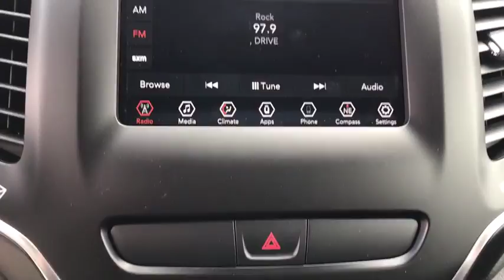2019 Jeep Cherokee Peoria, Surprise, Avondale, Scottsdale, Phoenix, AZ 47376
Billet Silver Metallic Clearcoat [LISTING TYPE] 2019 Jeep Cherokee available in Peoria, Arizona at Moore Chrysler Jeep. Servicing the Surprise, Avondale, Scottsdale, Phoenix, AZ area.
2019 Jeep Cherokee Latitude Plus - Stock#: 47376 - VIN#: 1C4PJMLX5KD126538

TRAILER TOW GROUP  -inc: 7 & 4 Pin Wiring Harness  Heavy Duty Engine Cooling  Trailer Tow Wiring Harness  Class III Receiver Hitch  Full Size Spare Tire,TRANSMISSION: 9-SPEED 948TE AUTO W/ACTIVE DRIVE II  -inc: Active Drive II Badge  Jeep Active Drive II  Hill Descent Control  Off Road Suspension,BILLET SILVER METALLIC CLEARCOAT,COMFORT/CONVENIENCE GROUP  -inc: Premium Air Filter  Universal Garage Door Opener  Air Conditioning ATC w/Dual Zone Control  115V Auxiliary Power Outlet  Rear View Auto Dim Mirror  Remote Start System  Power Liftgate  Humidity Sensor  Security Alarm,FULL SIZE SPARE TIRE,3.517 AXLE RATIO,BLACK  CLOTH/PREMIUM VINYL BUCKET SEATS,OFF ROAD SUSPENSION,ENGINE: 3.2L V6 24V VVT W/ESS  -inc: Dual Bright Exhaust Tips,QUICK ORDER PACKAGE 27D  -inc: Engine: 3.2L V6 24V VVT w/ESS  Transmission: 9-Speed 948TE Auto w/Active Drive II,Four Wheel Drive,Power Steering,ABS,4-Wheel Disc Brakes,Brake Assist,Aluminum Wheels,Tires - Front All-Season,Tires - Rear All-Season,Temporary Spare Tire,Heated Mirrors,Power Mirror(s),Rear Defrost,Intermittent Wipers,Variable Speed Intermittent Wipers,Privacy Glass,Rear Spoiler,Power Door Locks,Daytime Running Lights,Automatic Headlights,Fog Lamps,AM/FM Stereo,Satellite Radio,Bluetooth Connection,MP3 Player,Steering Wheel Audio Controls,Auxiliary Audio Input,Power Driver Seat,Driver Adjustable Lumbar,Pass-Through Rear Seat,Rear Bench Seat,Adjustable Steering Wheel,Trip Computer,Power Windows,Leather Steering Wheel,Keyless Entry,Keyless Start,Cruise Control,A/C,Woodgrain Interior Trim,Cloth Seats,Vinyl Seats,Bucket Seats,Driver Vanity Mirror,Passenger Vanity Mirror,Driver Illuminated Vanity Mirror,Passenger Illuminated Visor Mirror,Floor Mats,Smart Device Integration,Engine Immobilizer,Traction Control,Stability Control,Front Side Air Bag,Tire Pressure Monitor,Driver Air Bag,Passenger Air Bag,Front Head Air Bag,Rear Head Air Bag,Passenger Air Bag Sensor,Rear Side Air Bag,Knee Air Bag,Child Safety Locks,Back-Up Camera